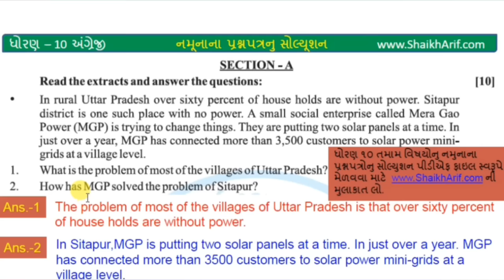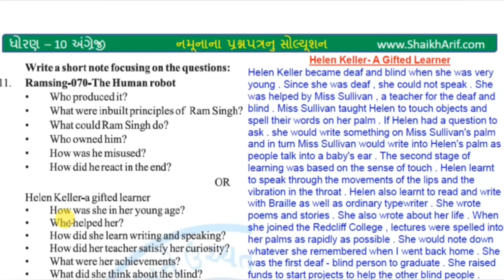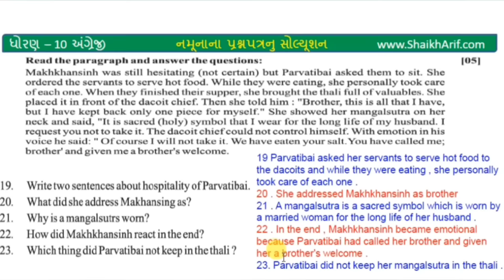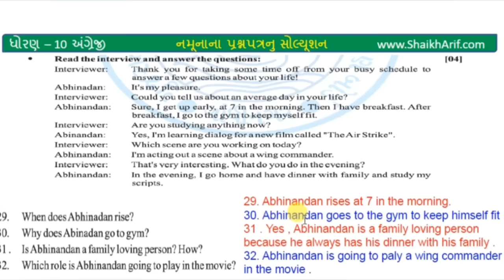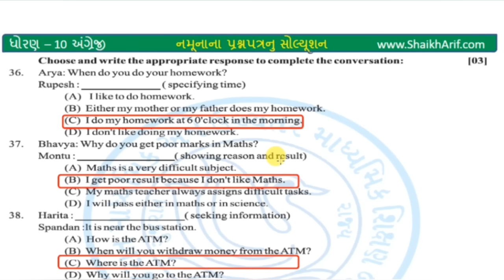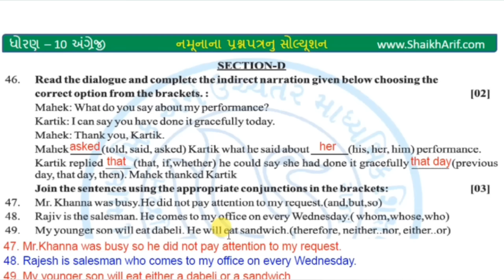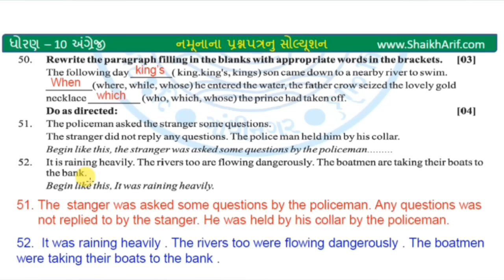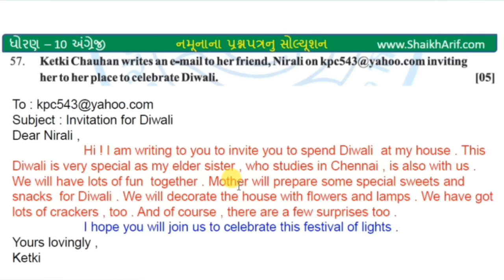🔥Std 10 repeater English Paper | 25 July 2021 માટે Board nu model paper | જવાબ સાથે | 100% આજ પુછાશે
આ વિડિયોમાં આગામી 25 જુલાઇ 2021 ના રોજ લેવાનારી અંગ્રેજીની પરીક્ષા માટે બોર્ડના મોડેલ પેપરનું સોલ્યુશન આપેલ છે.